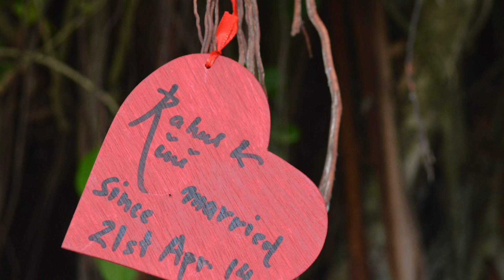A decade of love and laughter"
"Journey of a decade, best traveled together"